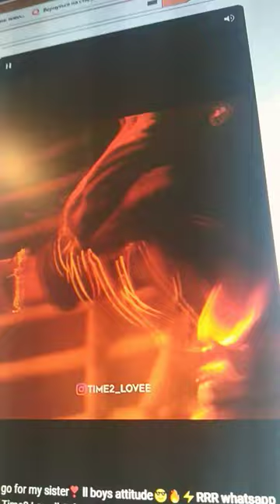24 декабря 2022 г.